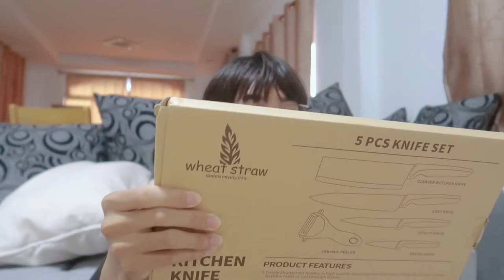แกะพัสดุ 📦 เตาไฟฟ้า xiaomi, แท่งไฟ treasure, Shopee 8.8 ของราคา 8 บาท | nusyeon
ช้อปปิ้งแหลกอีกแล้ว เดือนนี้สาหัสกับเครื่องครัวมาก ทาสจานชามอีกหนึ่ง
ลิ้งแต่ละสิ่งครับ
ของกิน 🥗

อิเล็กทรอนิกส์ 📱
หูฟัง : (ของปลอม)